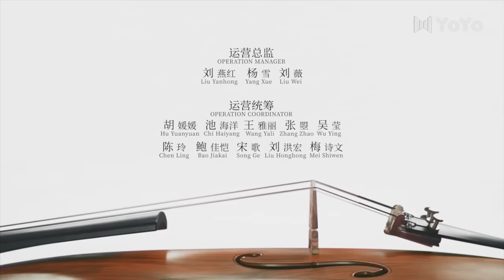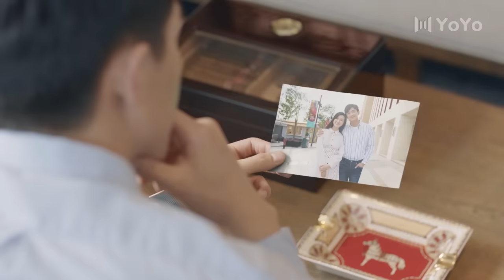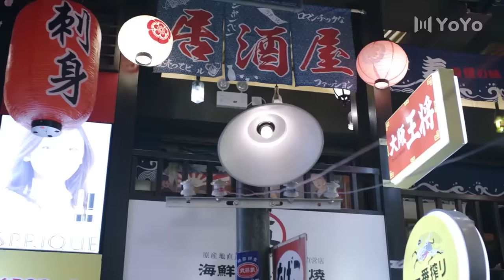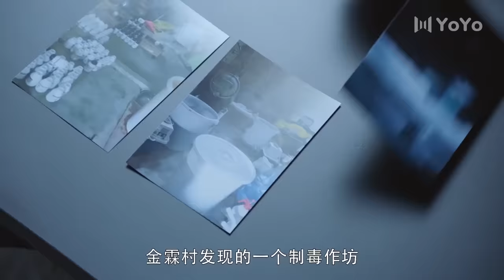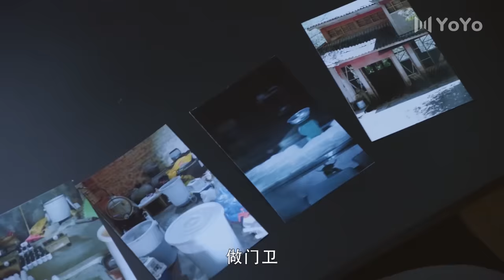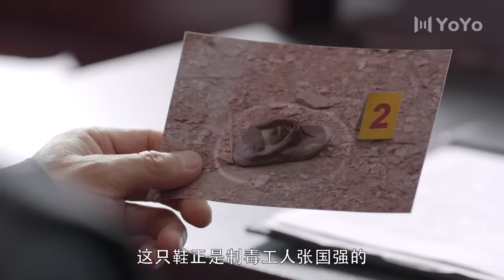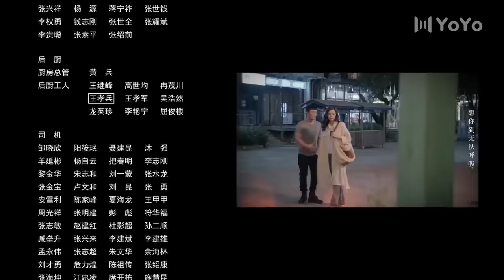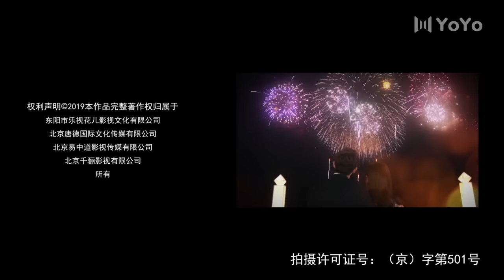【FULL】最初的相遇,最后的别离 26 | To Love 26（林更新、盖玥希、杜淳、秦海璐）